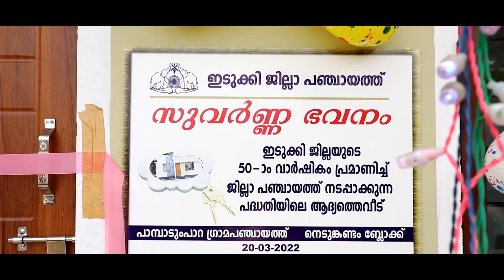കാണാം ഇടുക്കിയിലെ പാമ്പാടുംപാറ പഞ്ചായത്തിലെ ഓമനയേയും ഭാസ്‌ക്കരനേയും തേടിയെത്തിയ കാരുണ്യ സ്പര്‍ശം.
സാധ്യമാണ് അതിദരിദ്രര്‍ ഇല്ലാത്ത കേരളം. രാജ്യത്തിന് മാതൃകയായി കേരളത്തിന്റെ അതിദാരിദ്ര്യ നിര്‍മ്മാര്‍ജ്ജന യജ്ഞം വിജയത്തിലേക്ക്.